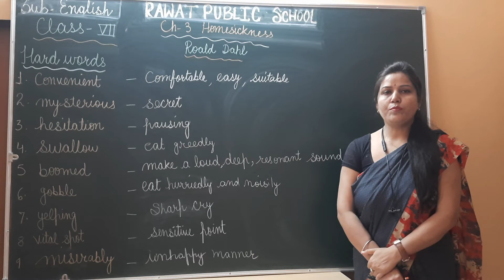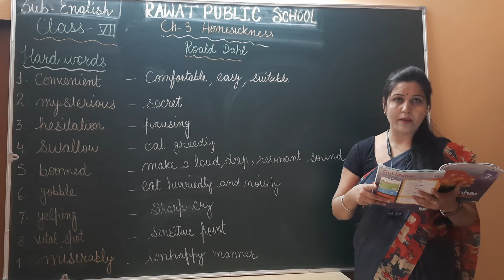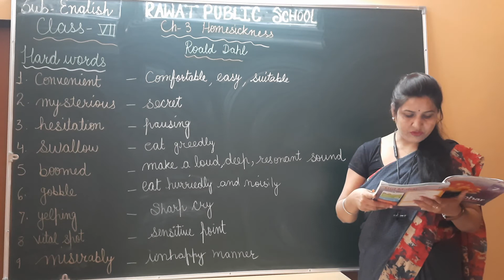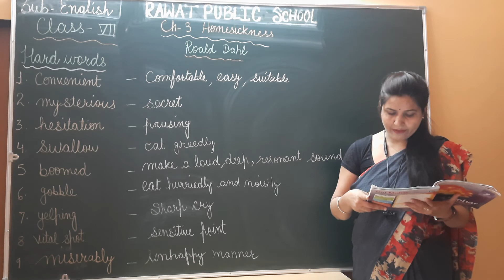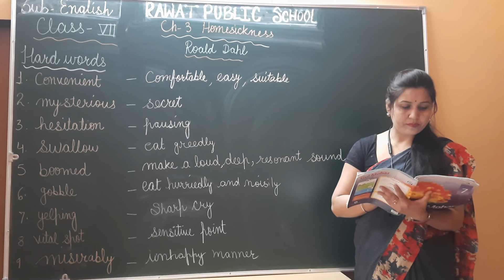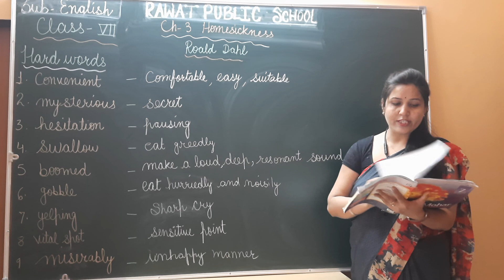Chapter-3 ( Homesickness v03) class-7,English